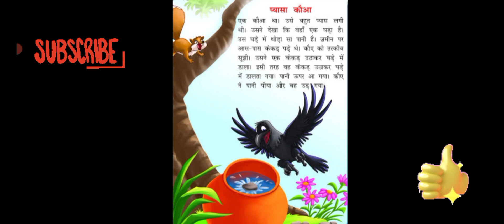Pyasa kauva hindi story